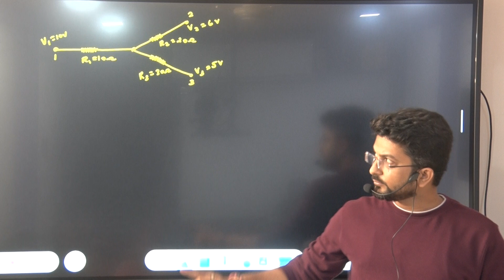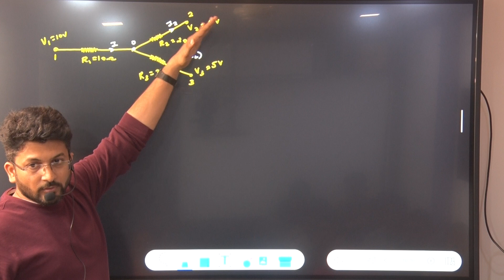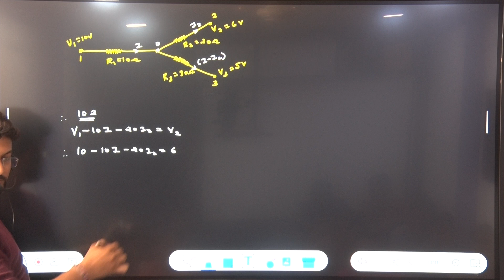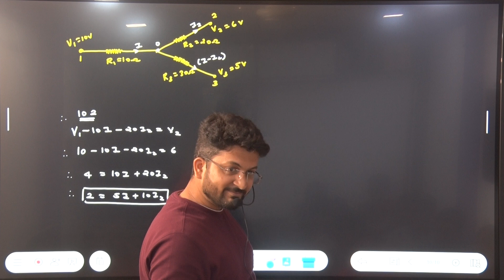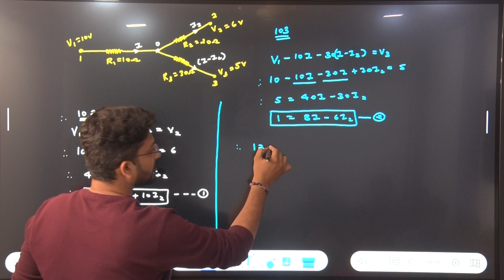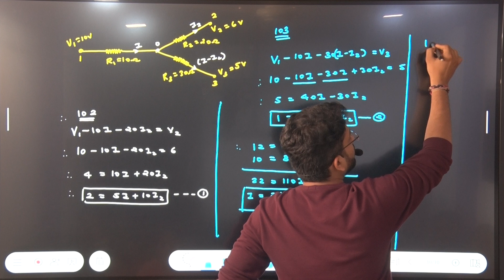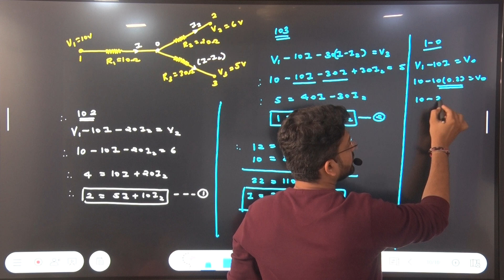(16) Calculate the current flowing through the resistor R1 in the given circuit. R1 = 10 ,...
(16) Calculate the current flowing through the resistor R1 in the given circuit. R1 = 10 , R2 = 20  and R3 = 30. The potentials of the points 1,2 and 3 are respectively, V1 = 10V, V2 = 6V and V3 = 5 V. the potential at the junction is I = ….and V0 …..